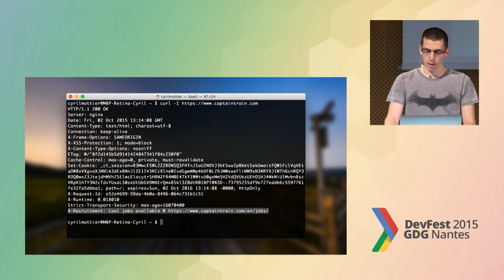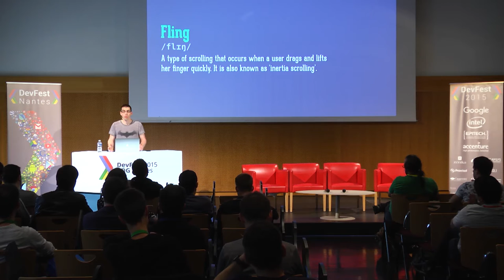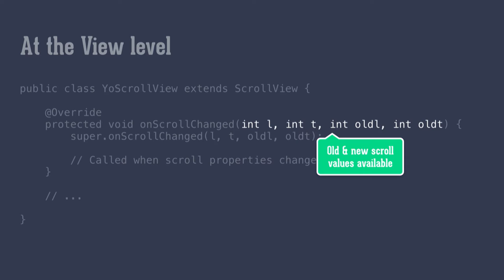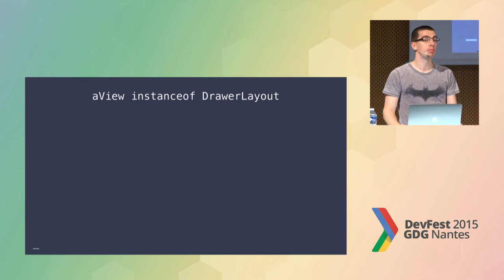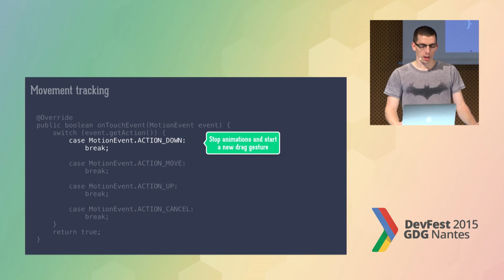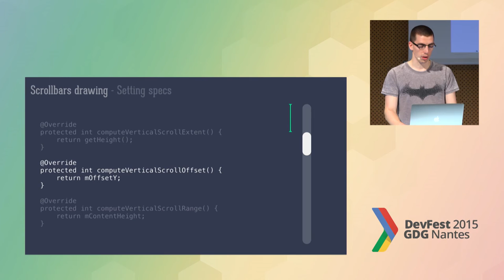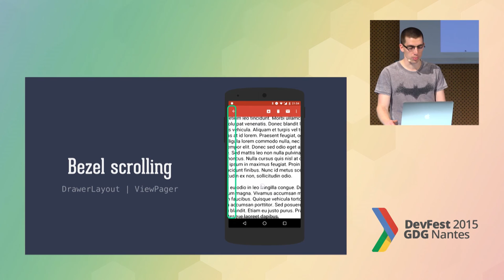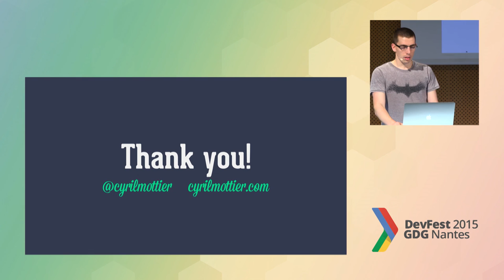[DevFest Nantes 2015] Advanced Scrolling Techniques on Android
Scrolling is one of the most important gesture on mobile platforms. Indeed, it easily allows users to access a fairly large amount of content just by swiping their fingers on screen. In order to implement such gestures, the Android SDK comes with a bunch of scrolling containers: View, ListView, RecyclerView, ScrollView, etc. While using these components independently is relatively simple, it starts getting complicated when nesting them… In this session we will go through a complete overview of how Android deals with scrolling in general and how to master the scrolling mechanism to create compelling mobile user experience.

Presented by Cyril MOTTIER